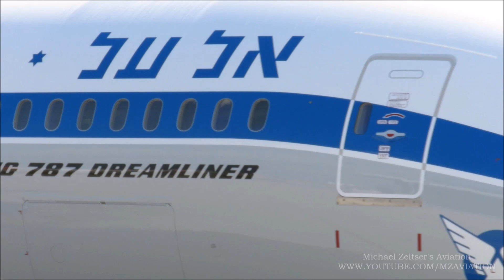Welcome to Israel, EL AL's Newest DreamLiner 4X-EDF 'REHOVOT' In New Retro Livery TLV 14.08.18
מטוס הבואינג 787 בצביעת רטרו של חברת אל על הגיע לישראל 14/8/2018

El Al покрасила новый лайнер мечты в ретро-ливрею 1960-х годов в честь юбилея авиакомпании